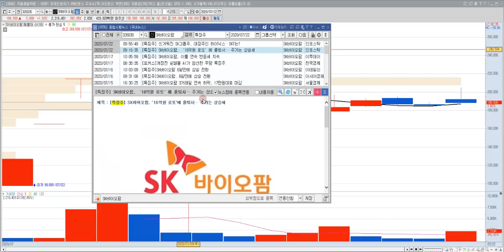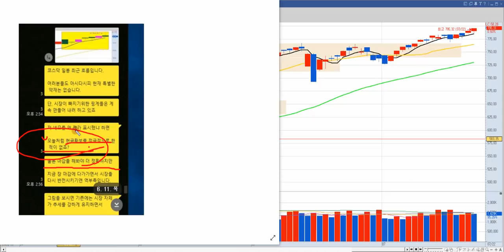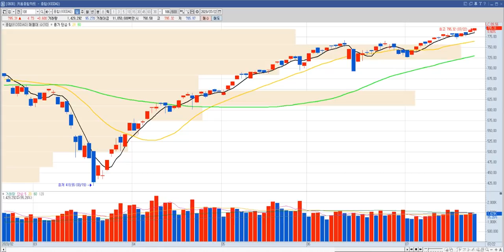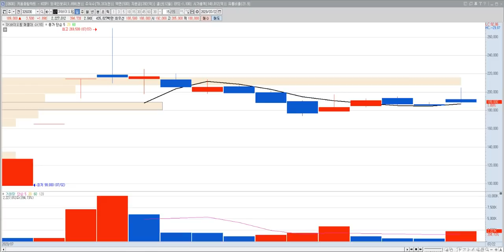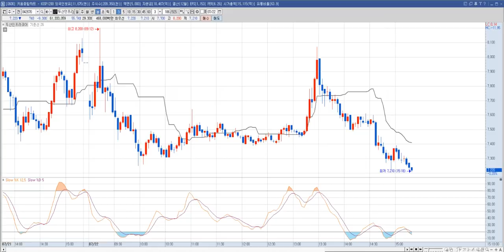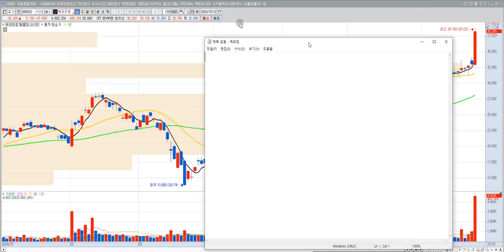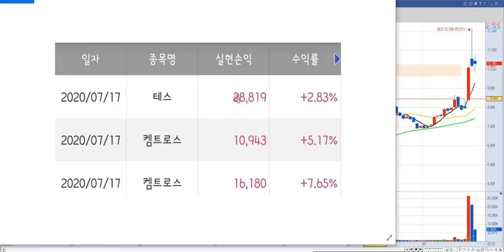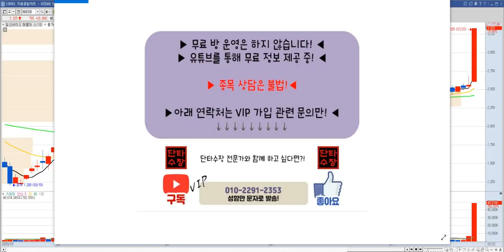SK바이오팜 주가 전망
SK바이오팜 주식 전망 영상입니다